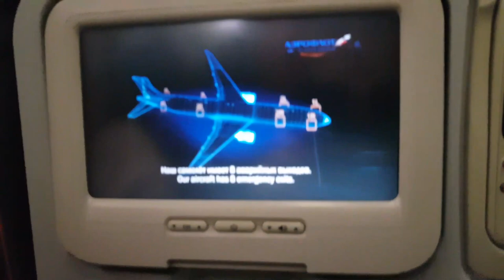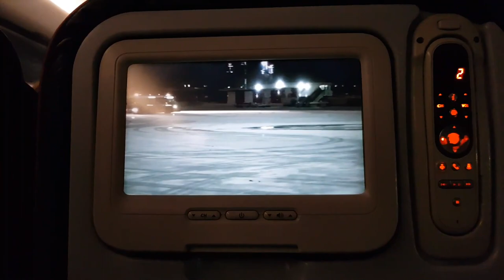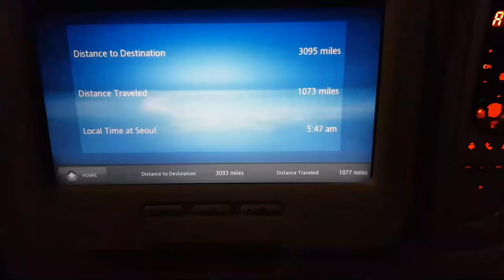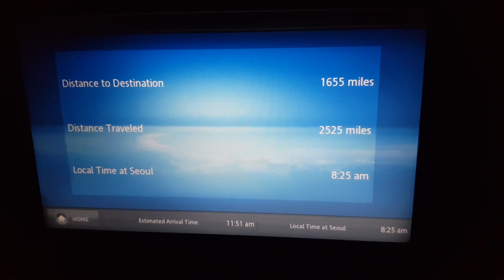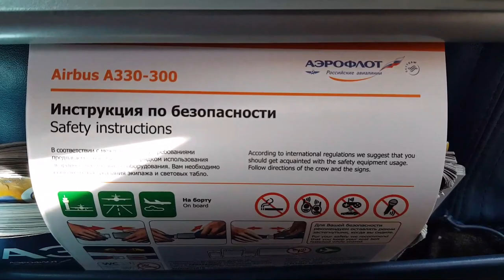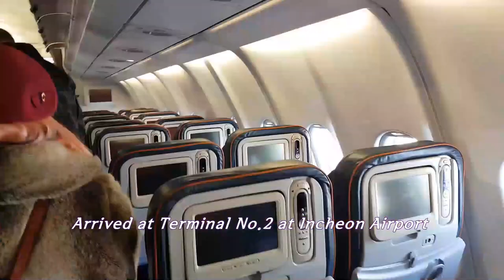Aeroflot[Аэрофлот], A330-300, Moscow(SVO) Russia ✈ Seoul(ICN) Korea, 러시아항공 모스크바 ✈ 서울, 폭설 이륙, 착륙 영상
- Departure 20:50 ✈ Arrival 11:30, Local Time(+6 hours) Flying time about 8:40
- Sheremetyevo Hub Airport of Russian Airlines in Moscow, De-icing, Take-off in heavy snow